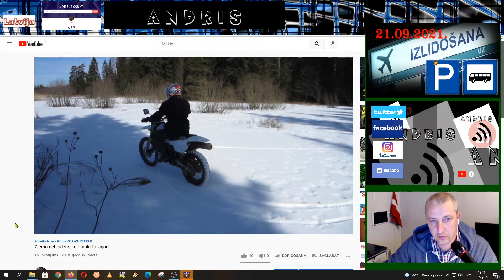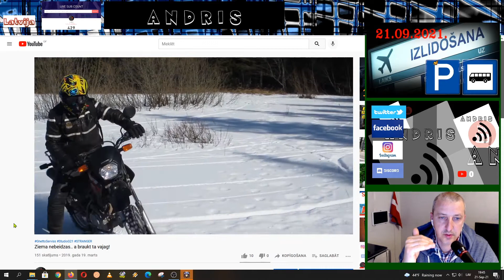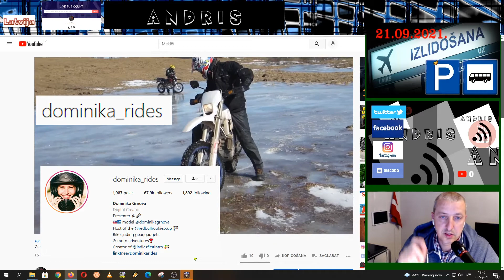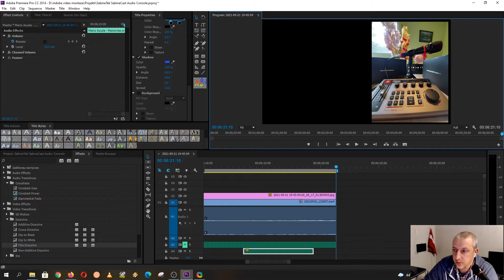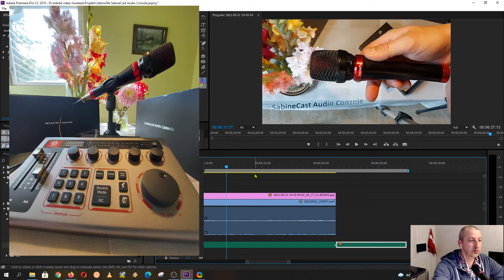SabineTek SabineCast Audio Console tests/apskats LV